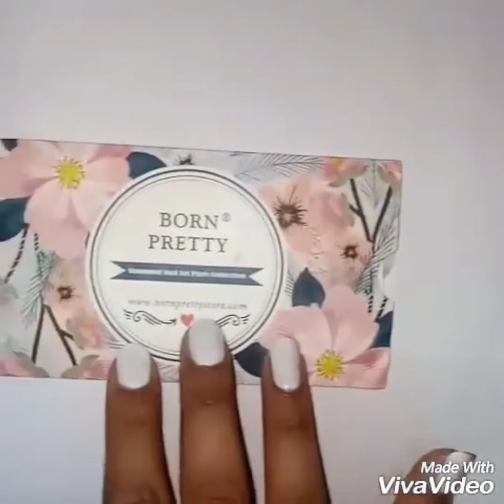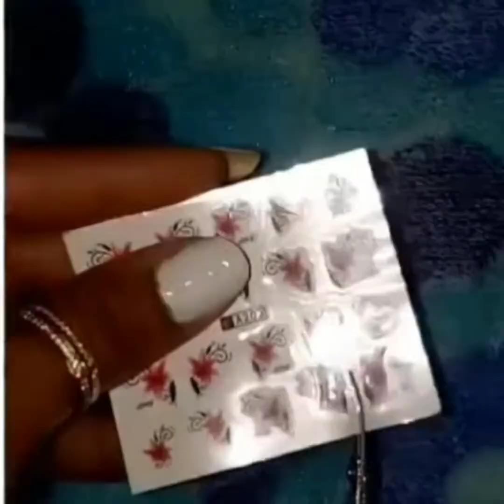Nail Art Design | Easy Nail Art |Best Nail Art Design | Simple Nail Art | Idea For Easy Nail Art